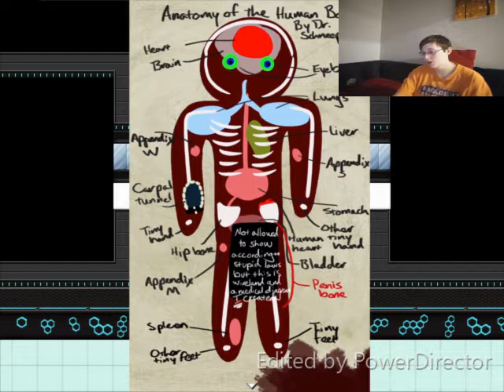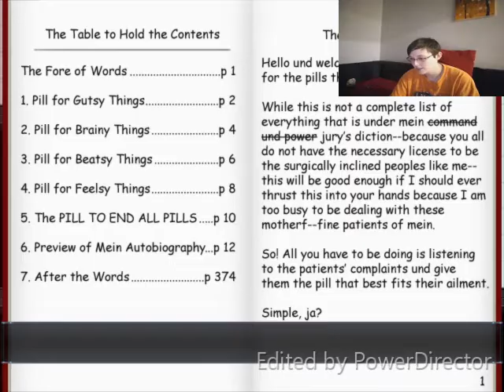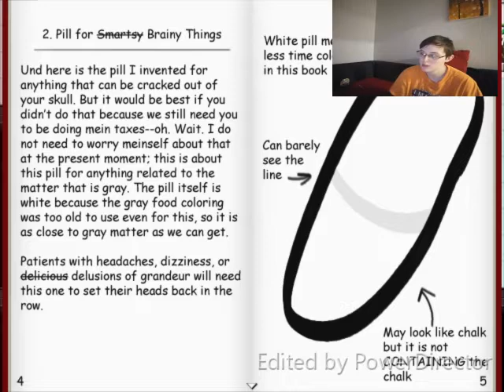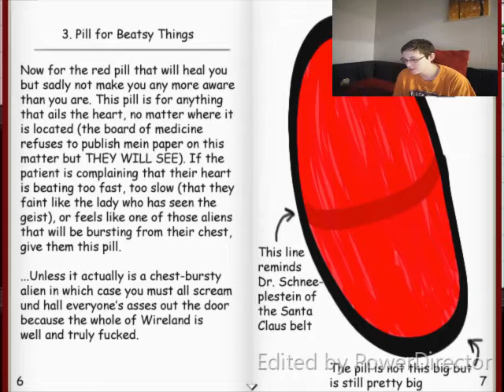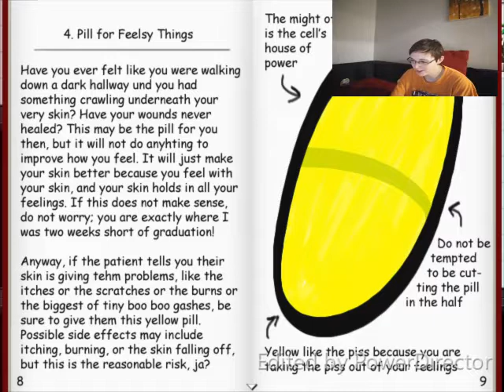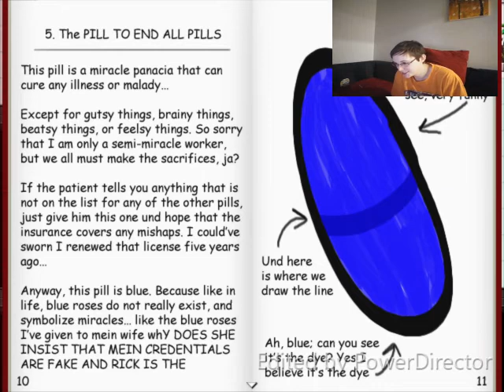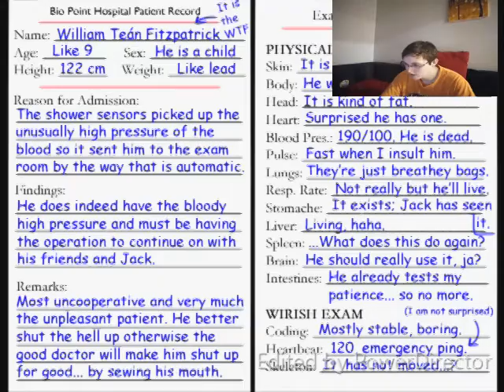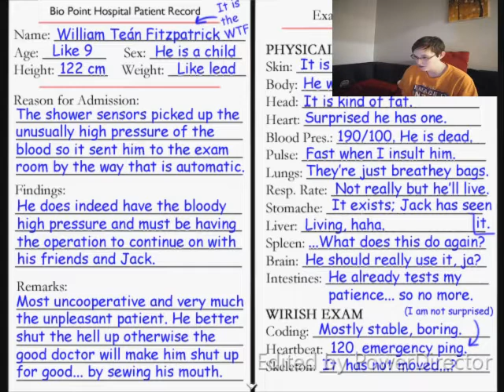SCREW YOU BILLY | Glitch in the System - Part 2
This thumbnail was designed to piss off Billy